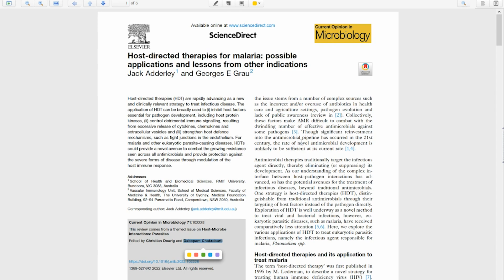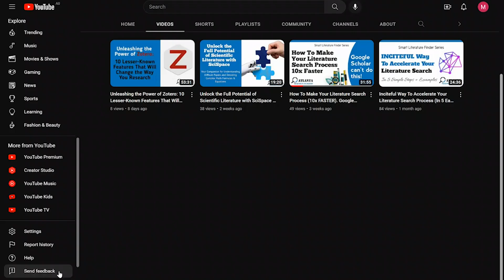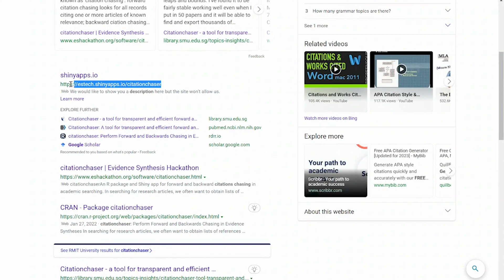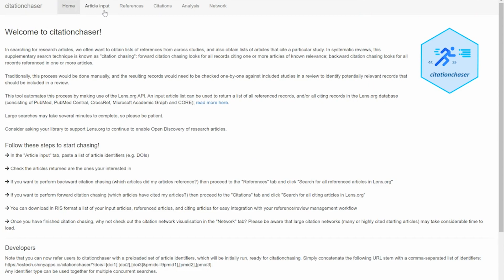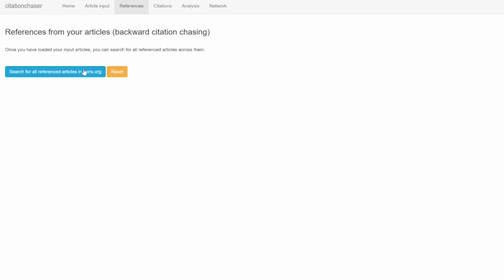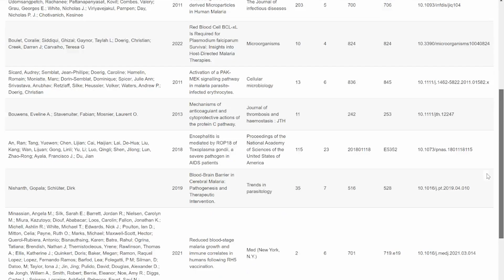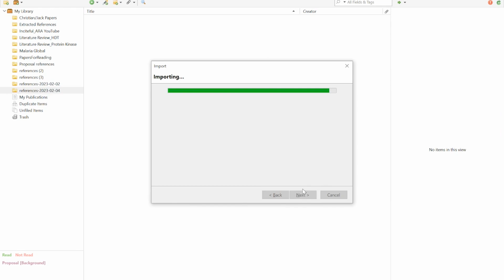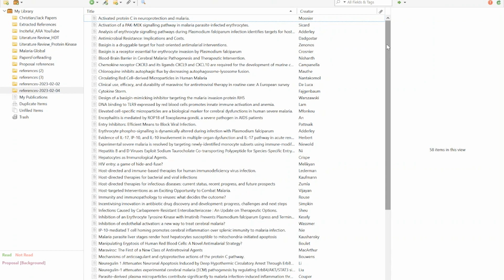Extract References from Research Articles in 5 Min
As a researcher or a student, you probably know how time-consuming and tedious it can be to manually extract references from a research paper. It's even disturbing to start copying each reference, look for it online and then add it to your library. What if you use 100s of references from a paper? That's a whole lot of work.

Interestingly there is a solution to this. In this tutorial, you will learn how to use Citation Chaser to extract the bibliography from research papers quickly and easily. All you need is the article's DOI, and that's all, and Citation Chaser will do the rest. It's that simple!

Learn how to use Zotero, Mendeley & EndNote